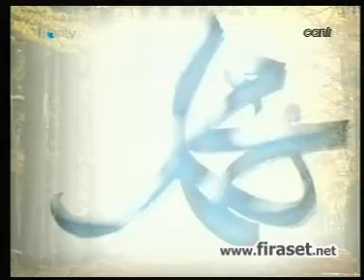Ömer Arif / Gül ve Peygamber İlişkisi 4. Bölüm